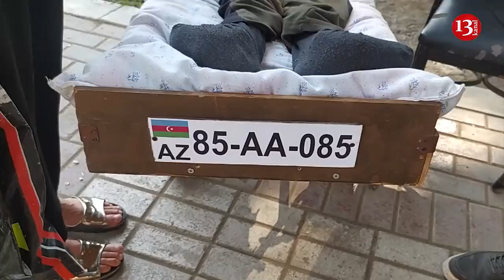"Oqtay Əsədova səslənirəm, mənim balalarımı GÖRÜRSƏN?, HANSI PULLA SAXLAYIM BUNLARI?"-Ananın Fəryadı